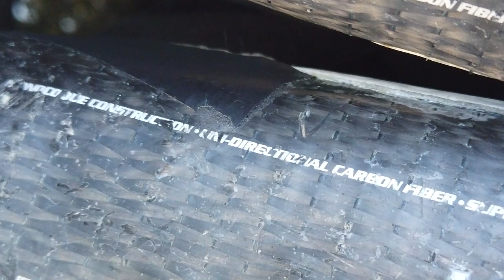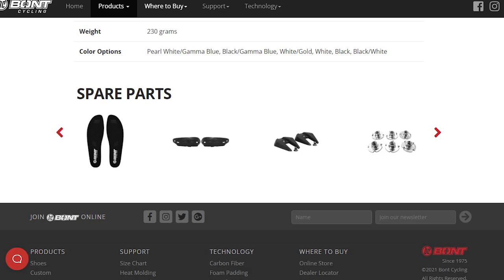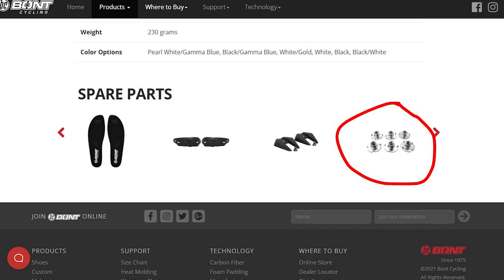Bont Vaypor S Review | Pinaka Stiff na Cleats? 😮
Pinaka Stiff na Cleats? tara at pag usapan natin itong Bont Vaypor S Review! Manila Urban Fixed Here! :) Usapang Fixie nanaman mga Kapadyak at Ka MUFFERS!! Manila Fixed Gear, Fixed Gear Manila, Usapang Fixed Gear! Pinoy Fixed Gear channel.